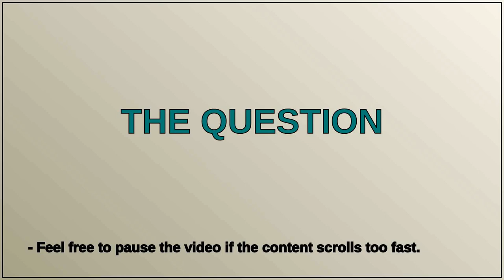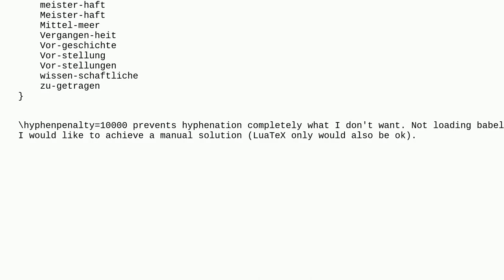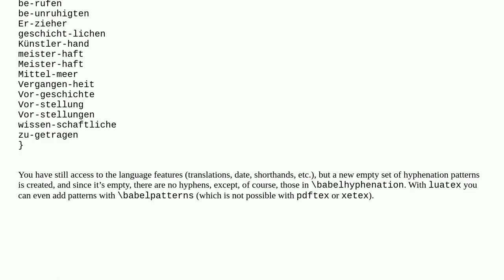How to hyphenate only words within a list?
A special thanks goes out to the community

  hyphenation